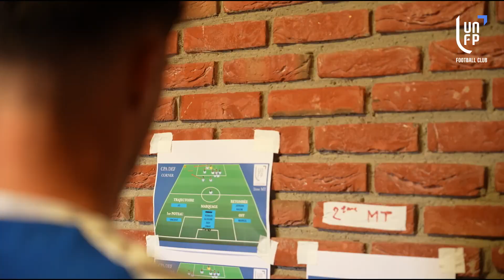Inside FC Metz-UNFP FC du 31 juillet 2024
📽 Dans les coulisses de cette 5e rencontre de préparation disputée ce mercredi soir face au FC Metz.

🎙 Retrouvez la causerie du coach Fabien Lefèvre, les analyses de l'entraîneur adjoint des Grenats Danilson Da Cruz, passé par l'UNFP FC à deux reprises dans sa carrière, et de notre attaquant Marius Noubissi.